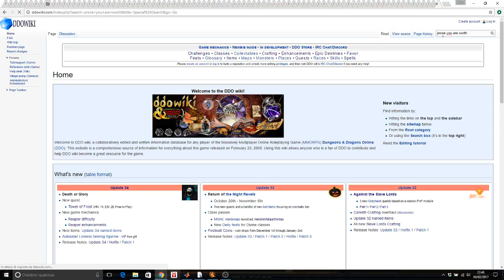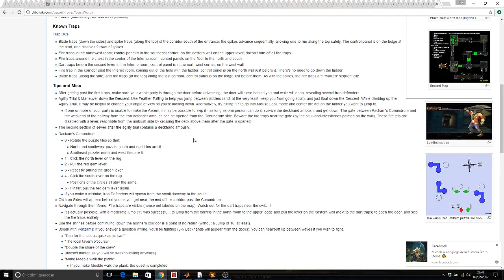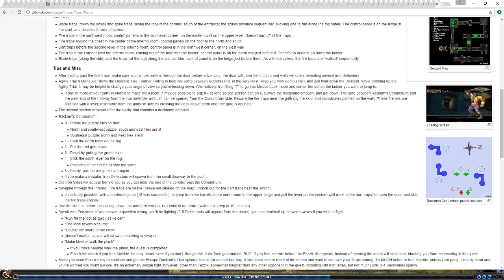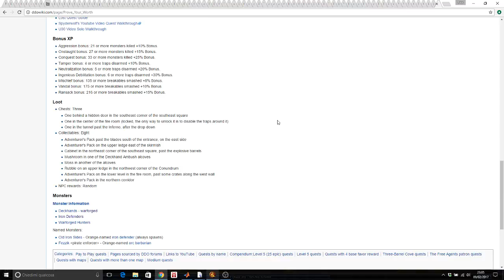DDO A Whole Life Projects, Episode 18.5, REAPER Prove Your Worth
Some video here are missing: sadly, it recorded only sound, so I had to skip those in pubblishing.. Sorry